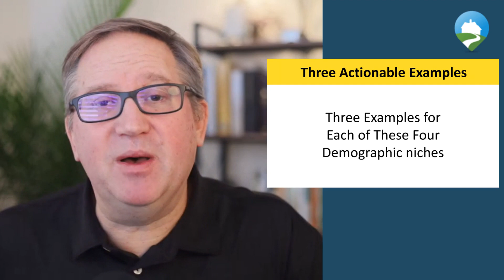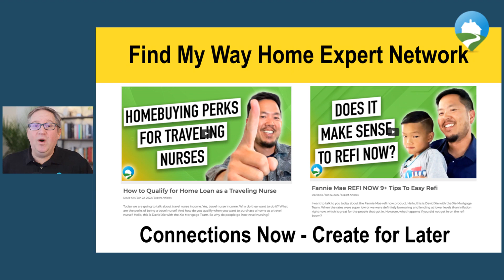S1 E16 - Demographic Niche - Work With Your Favorite Clients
A Demographic Niche helps you focus your content on the clients you would consider your "favorite" people to help.

Whether you consciously know it or not, you have patterns of specific clients, loans, guidelines, or other factors that you specialize in and enjoy doing.

Creating content about your favorite clients will deliver high intent, high trust engagement with the kind of client you like to work with.

Content marketing allows you to attract exactly what you create content about. This episode covers Demographic Niches.

I'm going to give you 3 examples (sometimes more) for each of the following Demographic Niche categories:

 - Employment / Employer
 - Life Events / Economic
 - Generation Specific
 - Interests / Hobbies

Attracting and working with your favorite clients is a by-product of you sharing your experience and expertise around solving the specific qualifying challenges of a demographic of online consumers.

When you can make a personal connection with your client, the entire process is more enjoyable for you and your client.

My goal with this episode is to either show you how you can do more of the business you love most or to help you realize the incredible opportunity around creating content about your favorite clients.

Have questions or comments?  Ask away!